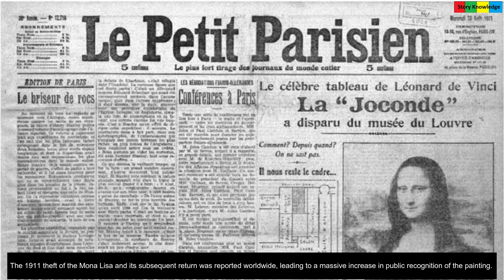Mona Lisa|Why Mona Lisa is Most Mysterious & Most Expensive Paintingl Monalisa ki haqeeqat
The Mona Lisa painting is the most recognizable & destination painting in the world. This painting is painted of oil on  wood panel. It is now on display in the Louvre Museum in Paris(France) since 1797. The Mysterious Smile of Mona Lisa made this painting a source of fascination & attraction.